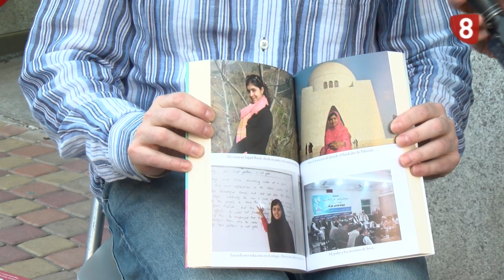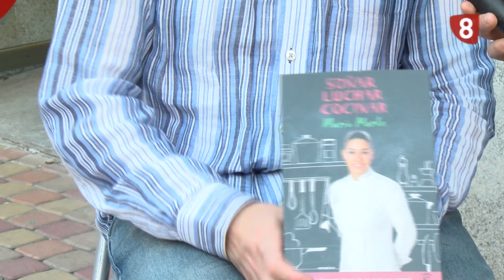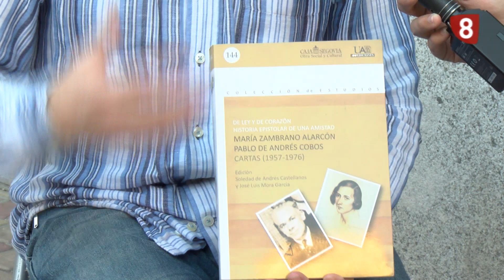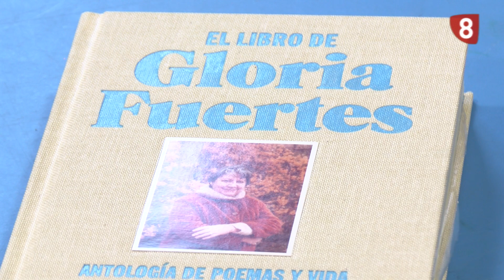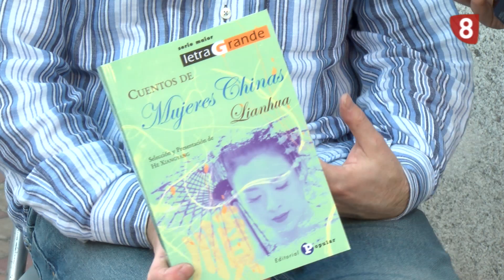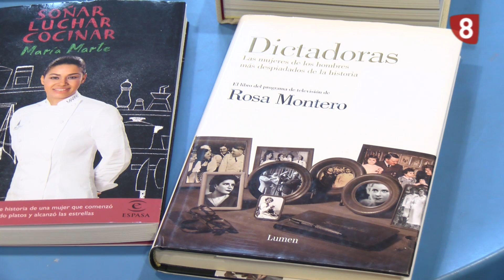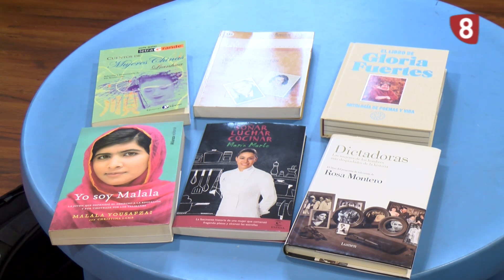HABLEMOS DE LETRAS MUJERES 14 03 17